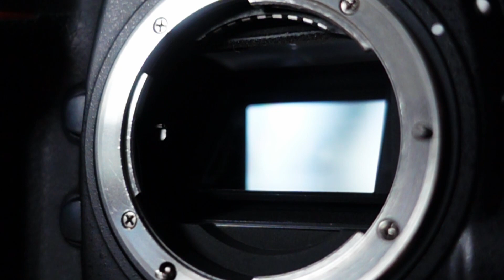The DSLR in 2022 - Obsolete or the Best Choice?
Are DSLRs obsolete in 2022? Most definitely not – there might actually be no better time than now to get a DSLR, and here is why!
Video Content:
0:00 Introduction
0:35 User Experience
1:53 Tried and Tested
5:50 Value for Money
8:11 Recommended DSLRs
13:03 Size and Weight
16:42 Final Thoughts